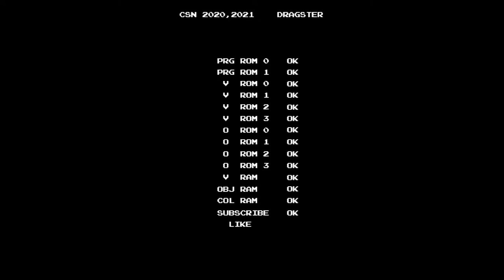[PS/PC Longplay Series] GTA Vice City / GTA 바이스 시티 Avery Final. Two Bit Hit